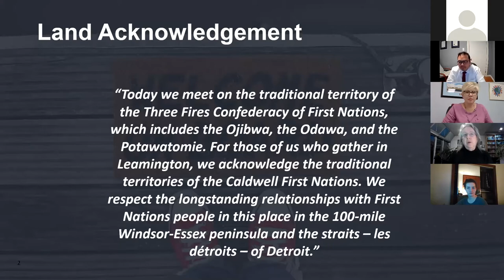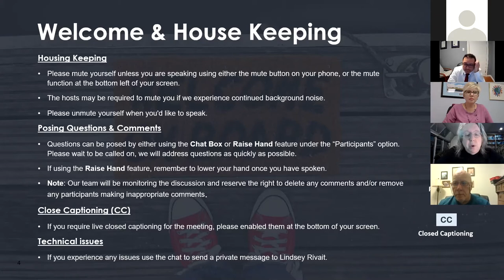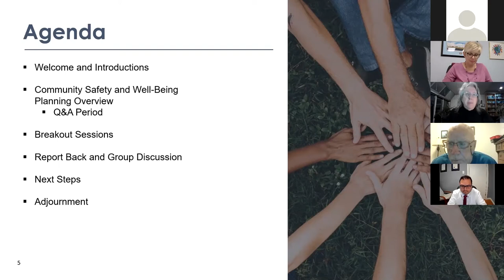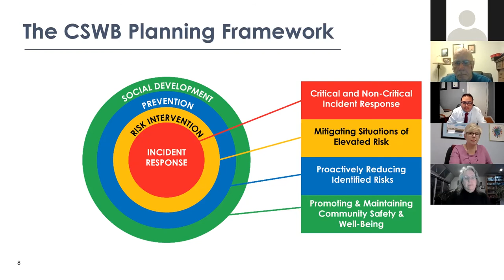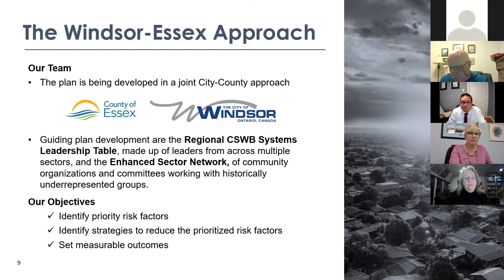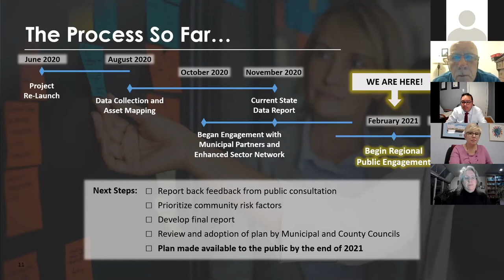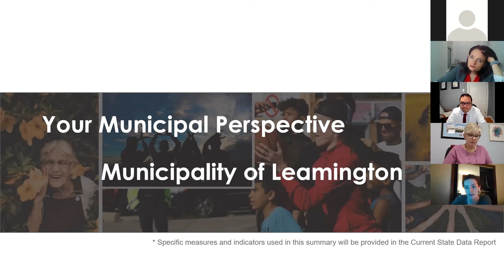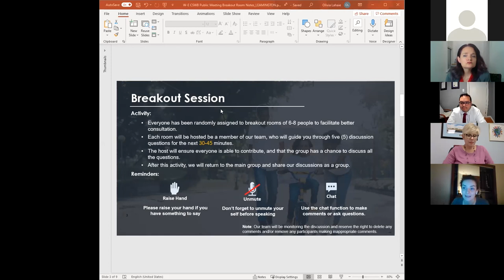Regional Community Safety and Well-Being Virtual Meeting - Leamington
The City of Windsor, County of Essex and Windsor Police Service are partnering to develop a Regional Community Safety and Well-Being Plan.
Residents of Windsor-Essex have been taking advantage of the opportunity to shape the CSWB Plan by participating in virtual public meetings.  The purpose of the consultation is to gather input from local residents on their priorities and concerns across a number of topics, including financial security, mental and physical health, education, crime, housing, and other factors that impact their community’s safety and well-being.  In this video, we feature the Town of Leamington's meeting.